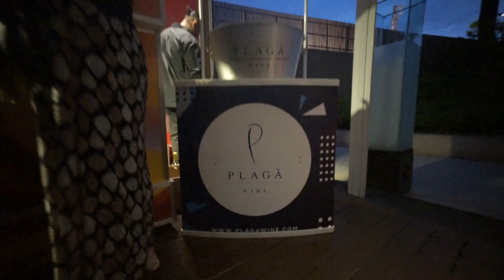Plaga Wine Bali Wise Event MP4 Auto Medium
"My Mood Creative" Video Production Services
Any language professional voiceover videos using stock footage, motion graphics, overlay text animations, and uplifting music.

Explainer videos
Company profile
Medical videos
Business profile videos
Motion graphics animations
Music videos
Lyric Videos
Presentation videos
Product Explainer videos
Commercial Ads
App Promo videos
Mockup videos
Website promo videos
Construction videos
Finance videos
Cryptocurrency videos
Informational videos
Stock footage videos
Real people videos